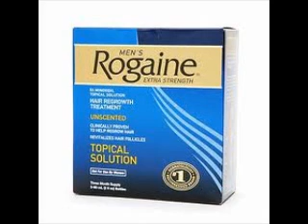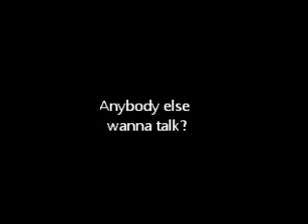J-Kool. RazarGMF and T-ed pt 1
keep my name out your mouth bitch ass niggaz